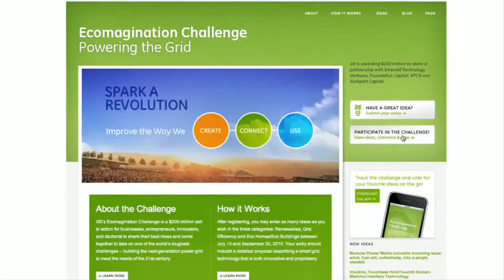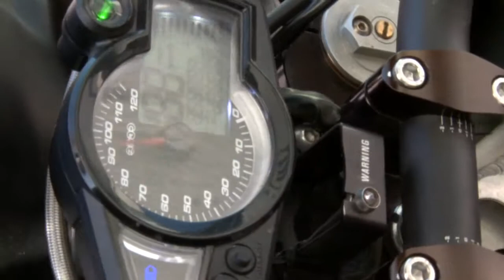Green Tech Today 5: Zero Motorcycles